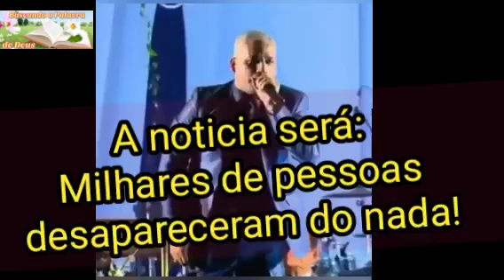Pr. Junior Trovão/Desenho dos Simpsons/Arrebatamento/Juízo Final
Pr. Junior Trovão fala que até desenho dos Simpsons está atento ao arrebatamento e muitos cristãos não percebem a seriedade do assunto!

Pra. Ívina Fernanda, Pastora Ívina Fernanda

OBRIGADA, GRANDE ABRAÇOS.
SHALOM!!!